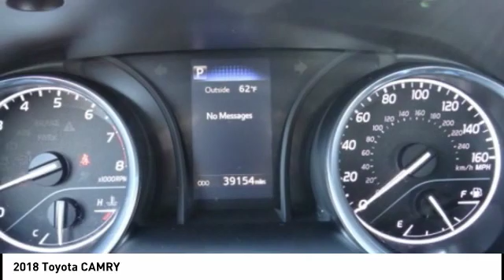2018 Toyota CAMRY Gardena,Torrance,Hawthorne,Carson,Compton 253733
2018 Toyota CAMRY